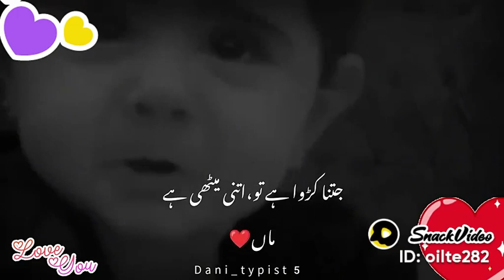shahbaz ali# shorts#shahwar ali